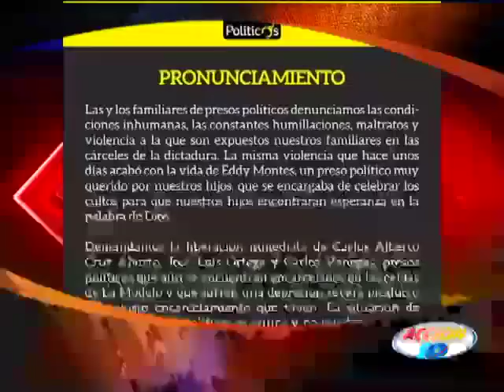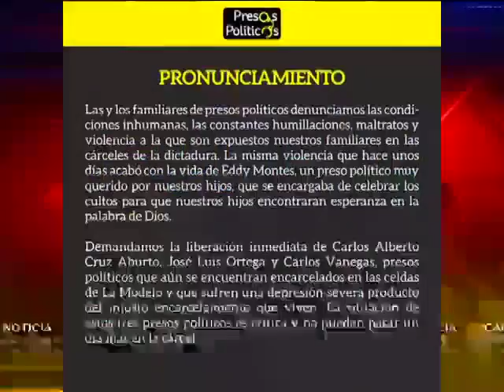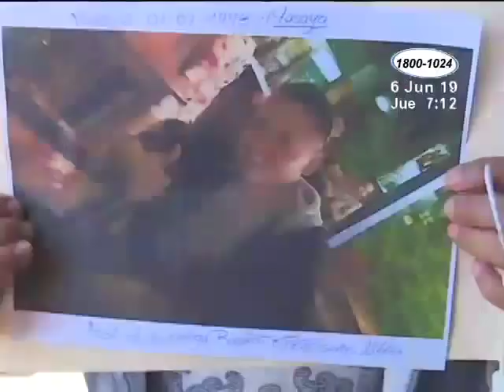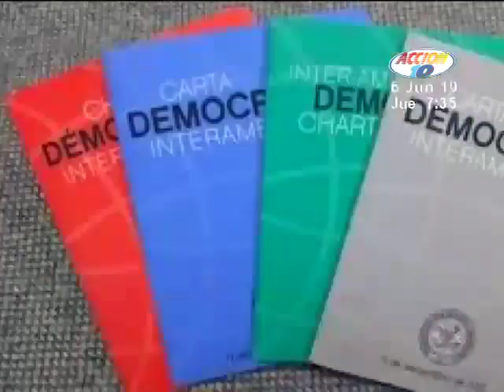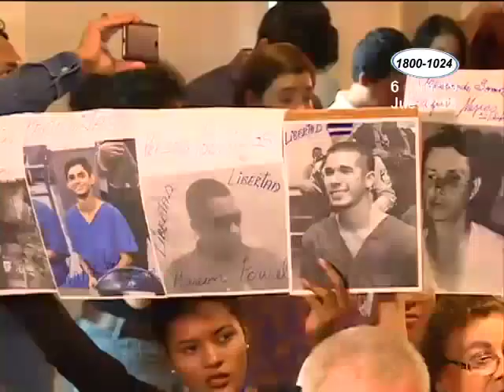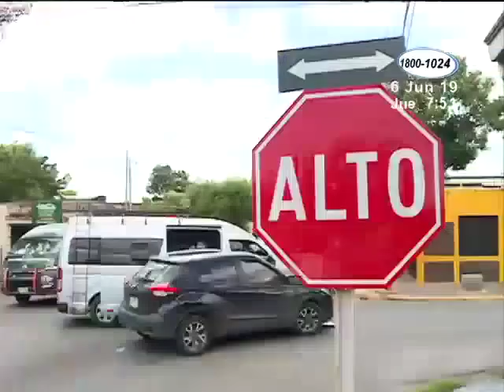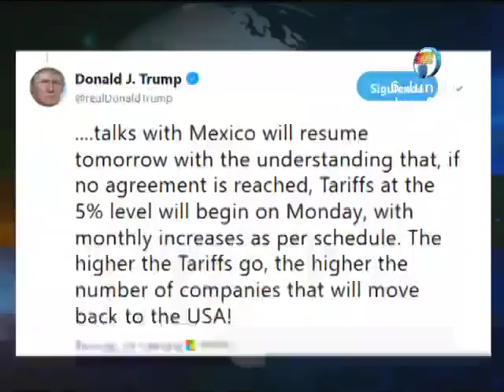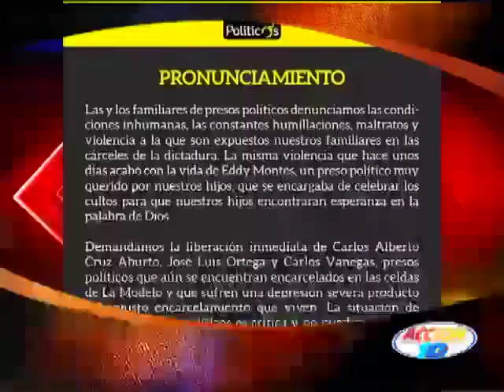Noticiero Acción 10 Estelar del 06 de junio de 2019